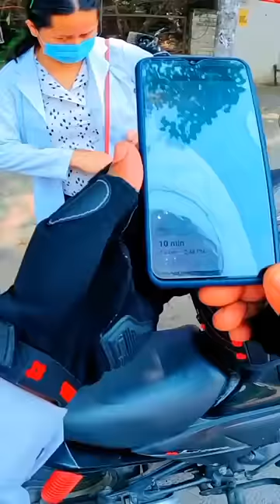Rapido Bike Taxi Ride || Rapido Bike Taxi Salary || @rahulvlogsbr04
Swiggy Join Karne Ke Liye Instagram Per Message Karen

Helmet Mount For Mobile

Gorilla Tripod For Mobile

What is the highest salary in Rapido
What is the highest income in Rapido
What is the salary of Rapido for freshers
How much Rapido takes for 1 km
What is the salary of Rapido bike driver
What is Rapido bike taxi
What is the basic salary of Rapido
What is the monthly salary of Rapido Bike taxi
How much does a Rapido rider earn per month in Chandigarh
How much do Rapido drivers make a month
What is the salary of Rapido bike riders per month
What is the salary of Rapido Boy per month